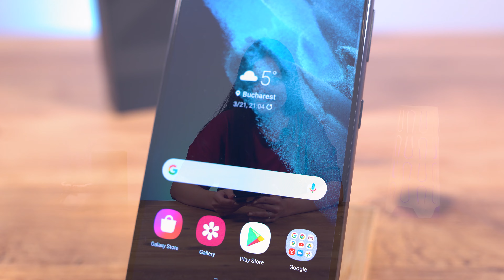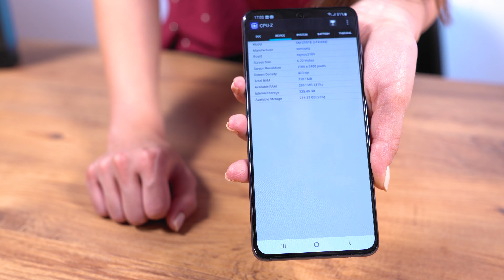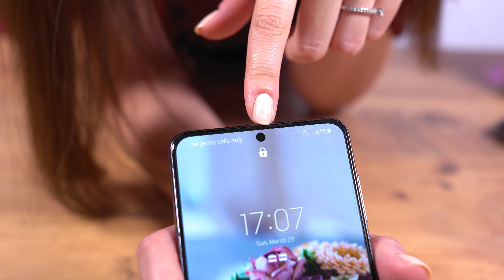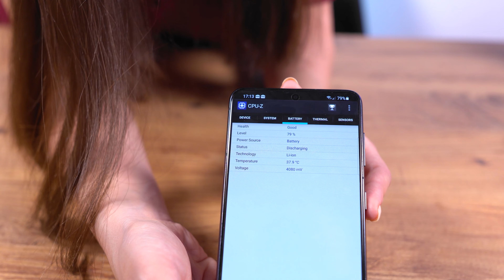Samsung Galaxy S21 5G | Review în română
Am primit în teste de la @samsungromania telefonul Galaxy S21 5G pe care abia așteptam să pun mâna! După 2 săptămâni de testare am făcut acest video care sper să vă fie de ajutor dacă vă gândiți să vă cumpărați acest model. Găsiți aici informații despre design, materiale utilizate, display, performanță, camere & baterie.